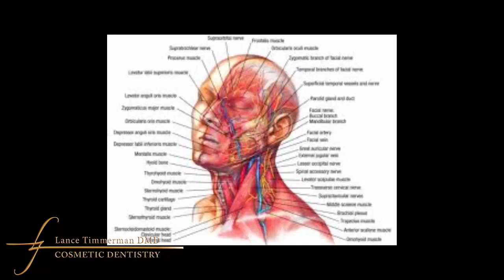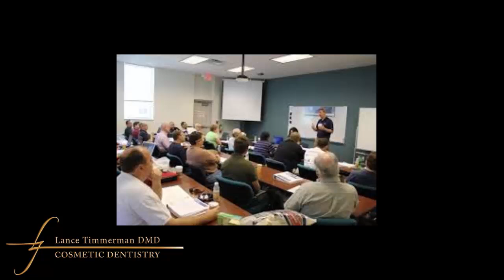Should I have a dentist do my Botox?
A common question is if a dentist CAN or even SHOULD place Botox. As with anything, training and experience is key.

Transcript:

The question this time is regarding dentists and Botox. Many times people will ask, "Are dentists allowed to place Botox?" what kind of training? And usually, there's a little bit of a derogatory slant. Skepticism. And many times it's coming from plastic surgeons and dermatologists, and people like that.

So first off, it shoud be established that if anybody is qualified to place Botox, innately, it's going to be a dentist. We have probably the most extensive training in head and neck anatomy, and understanding the musculature, because we deal with the muscles of mastication, or chewing, and the muscles of facial expression on a daily basis. We have to know where those muscles are as we're getting things numb, so that we can work on the teeth. We're aware of it all.

We also have to be aware of the muscle effect when we change a person's bite. When we're doing a filling, when we're doing a crown, that's going to affect the muscles. And so we should be well trained in handling TMJ scenarios, or making proper referrals to those of us that are trained in treating TMJ disorders.

So also, one must consider the actual injection of the Botox itself. Who better to give an injection than someone who gives multiple injections all day long, everyday. Many of the other offices, the non-dental offices that are placing Botox, it's not the doctor that's actually placing the Botox, it's an auxillary, a nurse, an assistant. It's someone that under "supervision" of the doctor but it isn't the doctor themselves.

So what we're really kind of comparing is: Is a dentist as qualified as a nurse? And the reality is yes. Both. Nurses are fine. Dentists are fine. Now, it's important that you find a dentist that is trained, because sometimes and this is a fair criticism, if a dentist takes a simple weekend course and decides to start placing Botox, that could lead to dangerous scenarios. What I mean by that is, you should walk before you run, and there are some applications for Botox that are fairly straightforward and the minimal amount of training is going to make us qualified for that.

Some of the other type of injections, it's going to take a little bit more training. I, myself, have had over a hundred hours in advanced training in injectables, both in dermal fillers and Botox, from several different institutes. I think a variety of instruction makes a well rounded practioneer, coming from one institute and from another. Everybody is going to teach a different perspective or technique. And if we learn from all of them, I think we are a more well rounded clinician.

So, is a dentist capable? Absolutely. In fact I took a course from a dermatologist, and he was instructing people not to inject a certain way, for fear of affecting a certain muscle. And I informed him that there was actually a jaw bone in between the two muscles in question. And he wasn't certain about that until somone Googled the anatomy and then found out that the dentist was correct. That the dermatologist had forgotten. I mean, if anybody's gonna know the relationship and anatomy of a jaw, it's going to be a dentist.

So, rest assured, if you're considering having Botox, and your dentist has offered it, make sure he's qualified. Make sure he has all the proper training, but don't feel that he's stepping outside of his license and capabilities.